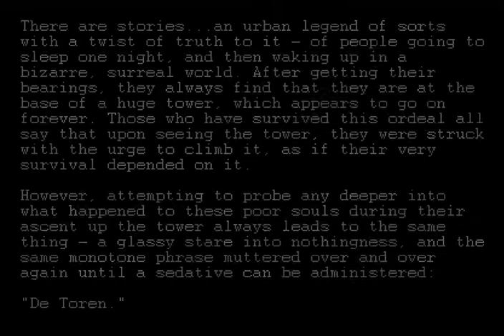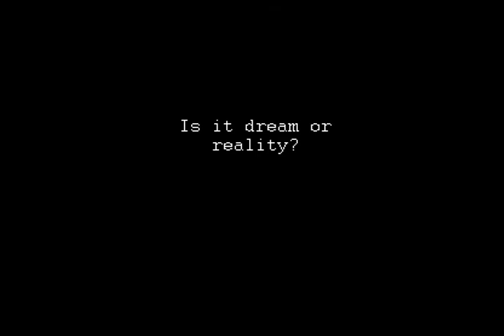C:\indie games\De Toren\Kevin Oke\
De Toren is a charming little game, in which you are tasked with climbing a tower in a limited period of time, however you must score a minimum amount of points for each level. This is achieved by not walking over the same ground twice (and not touching or getting hit by certain obstacles). Got the retro feel down.

(navigate to games' section)